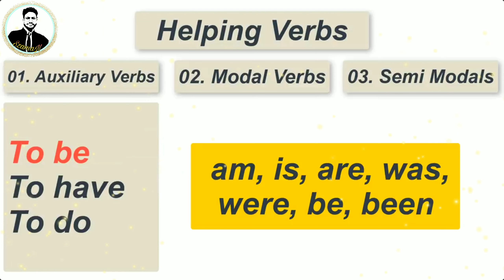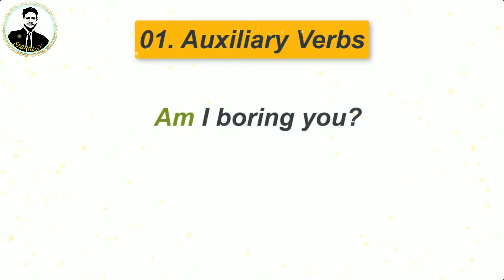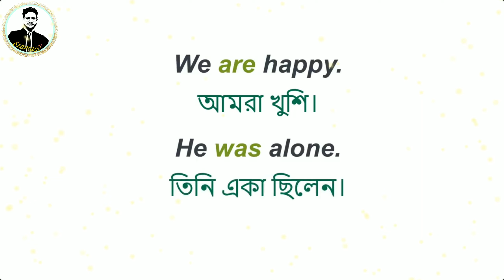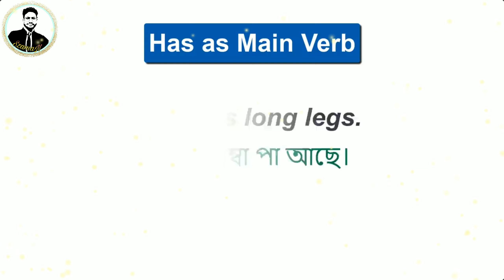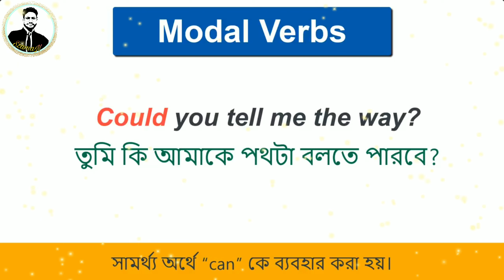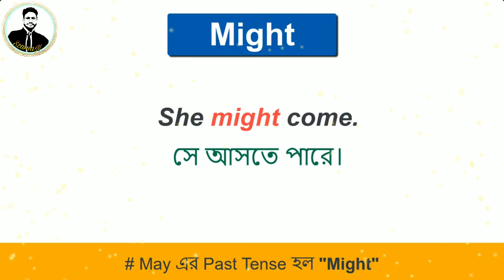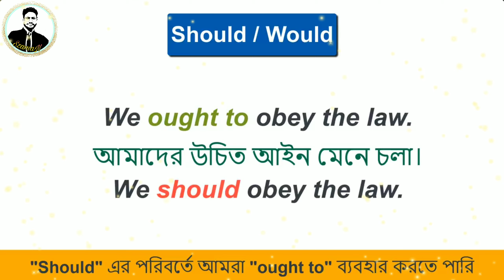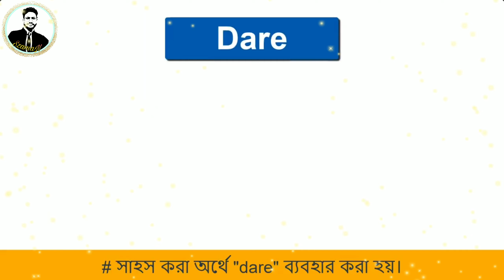All Helping Verbs discussion,এবার সব কিছু পরিস্কার হয়ে যাবে | কিভাবে Modal Verbs এর ব্যবহার করতে হয়?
এই ভিডিওটি দেখার পরে, আপনার আর কখনো helping verbs নিয়ে কখনো কনফিউশন থাকবে না, এখানে আমরা সমস্ত helping herbs নিয়ে আলোচনা করেছি, এবং খুব সুন্দরভাবে বুঝিয়ে দিয়েছি যে  helping verbs কিভাবে ব্যবহার করতে হবে, এবং helping verbs কি কাজে লাগে,